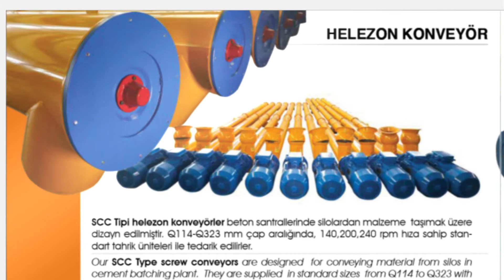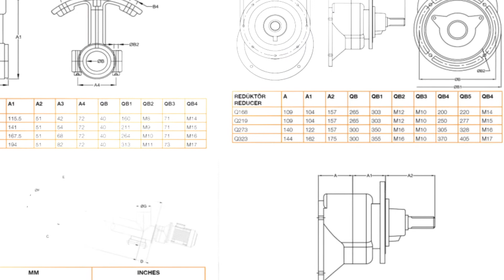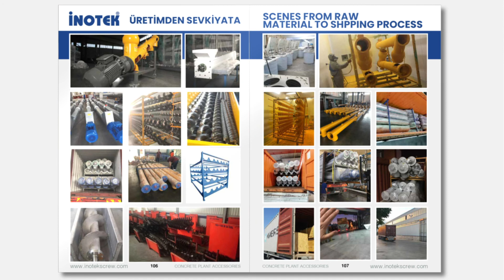CEMENT FEEDER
Cement Screw Conveyors are designed to Conveyor bulk material from silo to bunker.